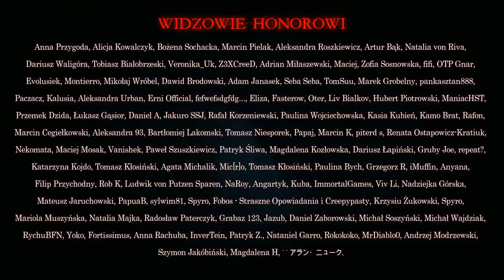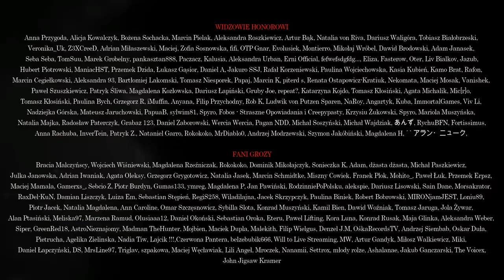EscapeTube - CreepyPasta [PL]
☛ Scenariusz: Mateusz Zatwarnicki

DZIĘKUJEMY!!!